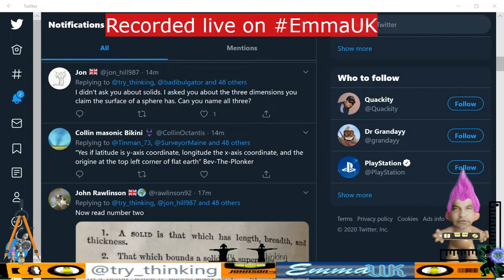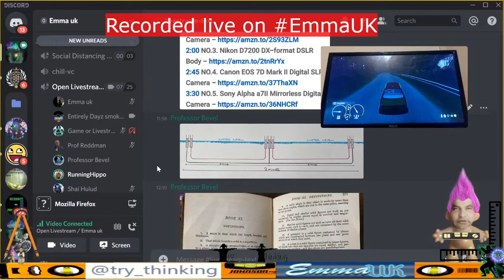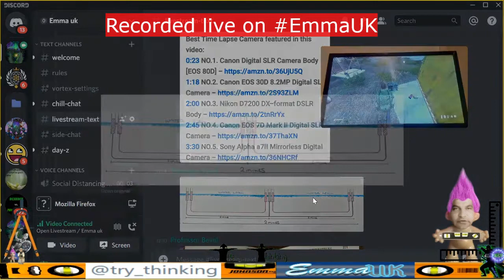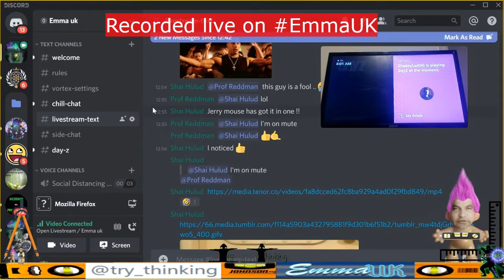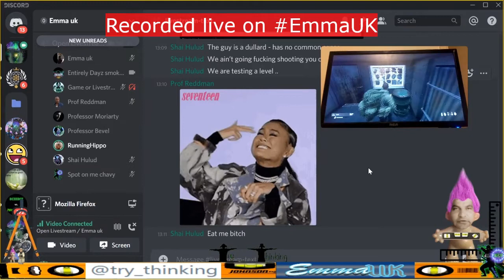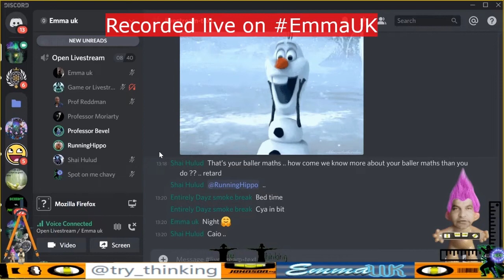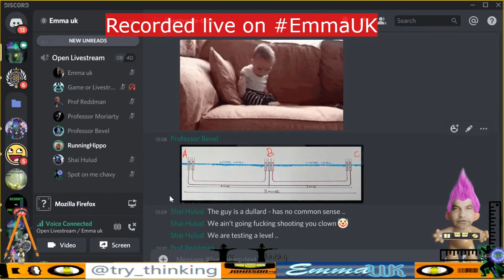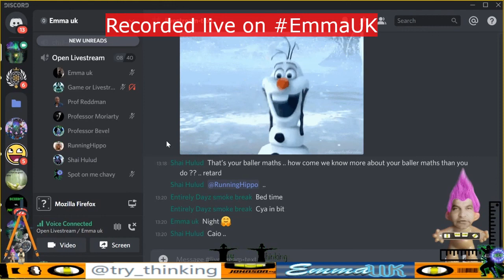Globe defender gets a scope and imagines a drop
Listen to a low ranking twitter troll defend a ridiculous model whist trying to imagine how surveyors do their job.